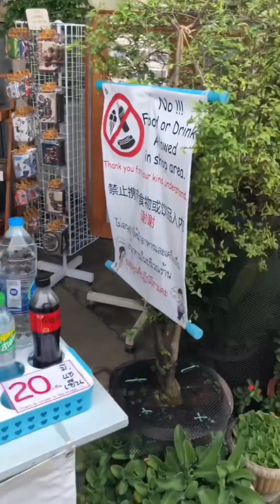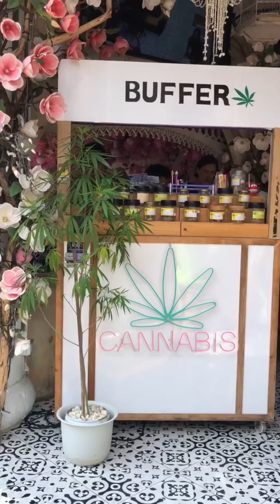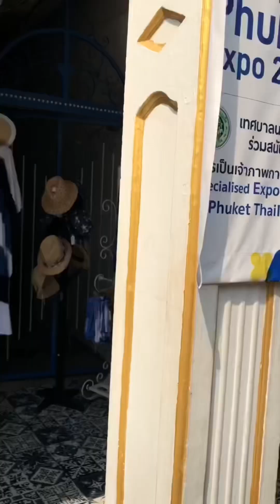泰國普吉島 普吉老鎮（Phuket Old Town ย่านเมืองเก่าภูเก็ต）布吉景點